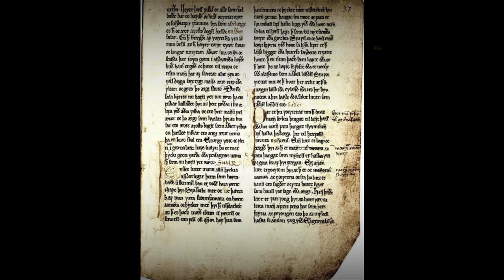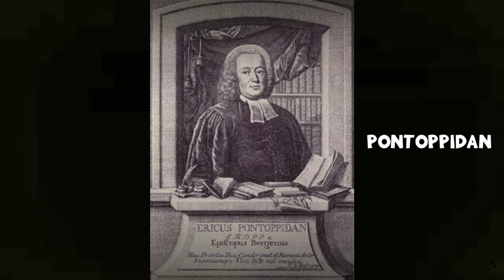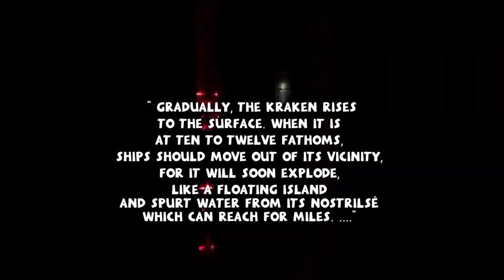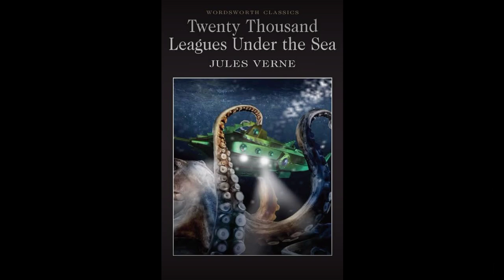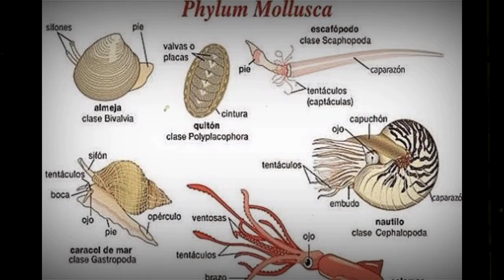KRAKEN. The Story of a Giant Squid Monster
Have you ever known a creature called the Kraken? In Norse mythology from Northern Europe, the Kraken is a giant sea creature. Its enormous body size is often mistaken for an island in the middle of the sea.

With a length of tens of meters, this creature is often depicted in a terrible way, taking the form of a giant squid or octopus that endangers sailing ships. In terms of size, the Kraken is the largest creature ever told by humans. Creatures that appear in Northern European folklore, were later reported to have appeared in the real world.